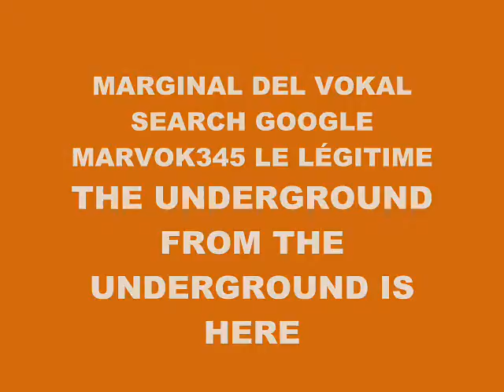MUSIC 4835-SUPER WEIGHT-PRODUCED IN MY PLAYSTATION 2 MARVOK345